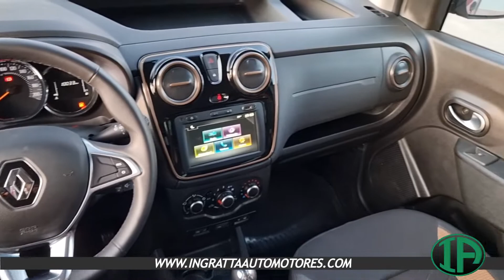Renault Kangoo Stepway 1.5Dci - 2021 - Sólo 10.000KM -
Renault Kangoo Stepway 1.5Dci - 2021 - Sólo 10.000KM - Única en su estado - Oportunidad!!! -
INGRATTA Automotores